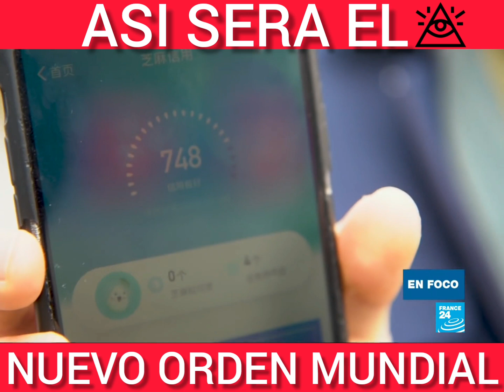ASÍ SERÁ EL NUEVO ORDEN MUNDIAL